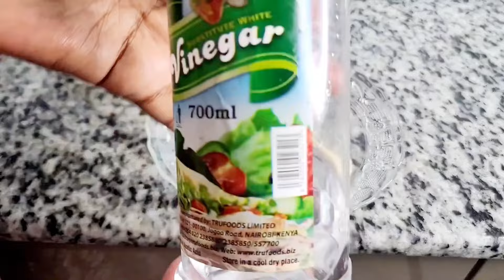JUMUAH MUBARAK ✨️ hooyo iyo gabdhaheeda 👍